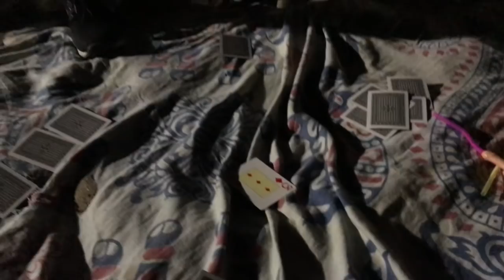Aitab saladustest / ESIMENE VÄLJAKUTSE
Tsau sõbrad! Oi kui hea meel meil on teile teatada meie kaua hoitud saladust. Oleme otsustanud teha meie seiklustest ja elust kaubikus dokumentaalfilmi ja oleme valinud selleks ägeda Eesti asja Hooandja. Lingi leiad siitsamast ja palume Sind meile hoogu andma. Ja mida rohkem inimesi seda näeb, seda suuremad võimalused meil on üks maruvahva suvi maha pidada. Nii et go share!

Samuti oleme käed löönud mitmete ägedate youtuberitega ja paneme nad proovile erinevate vanlife teemaliste väljakutsetega. Esimesena paneme täbarsse olukorda Meie Käopesa pere ja juba varsti saate näha, kuidas neil see välja tuli.